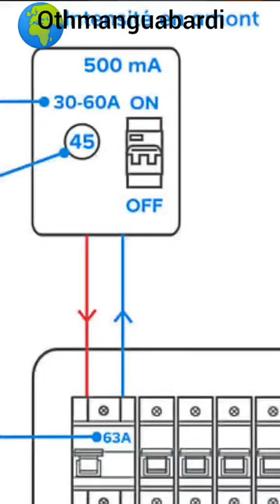différents appareils qui composent le tableau électrique et assurent la protection des personnes